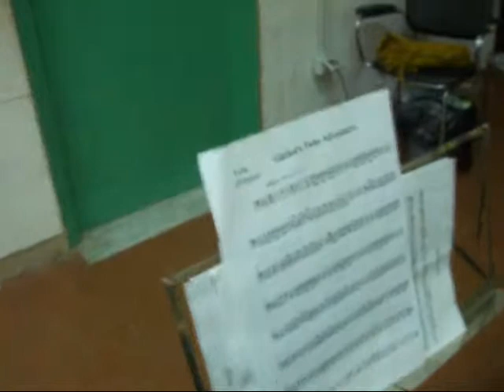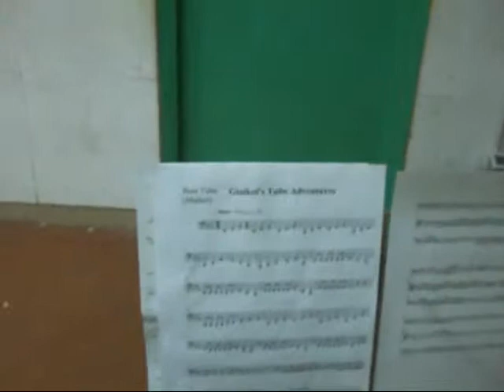The giaikol's tube adventure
Duetto tuba, bassotuba, twenty century fox. muravera, sardegna, tuba, bass